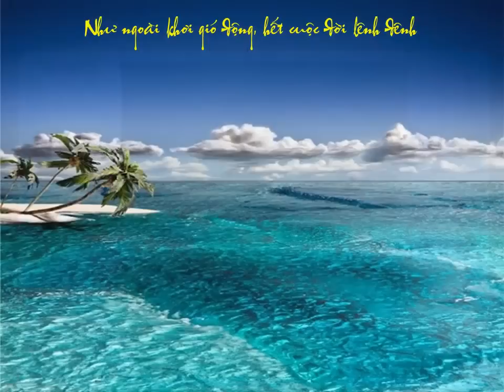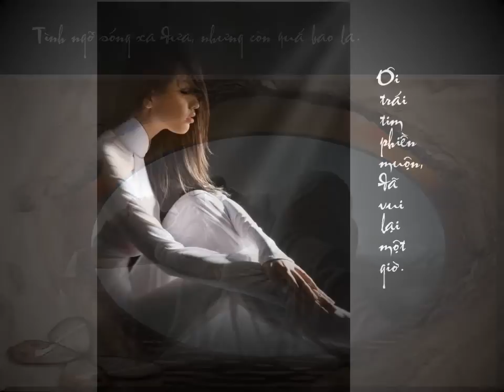Tinh Nho -TCS -Tran Manh Tuan Saxo -PQB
Video do Pham Quoc Bao (Uc Chau) thuc hien